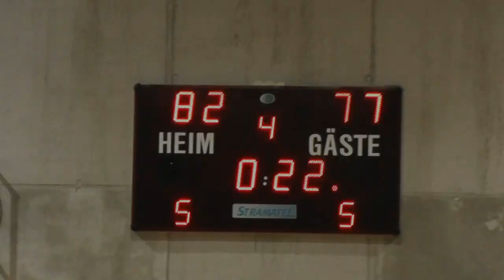SG Sechtem - NOMA Iserlohn Kangaroos 24.11.2012